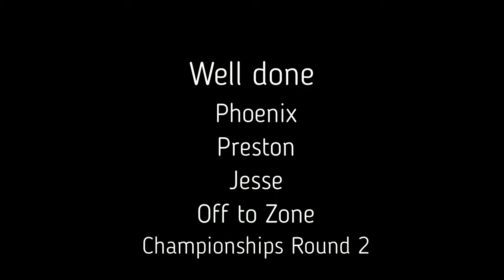Phoenix and Preston PSSA 2017 Championships Round 1 (Preston Revised)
Phoenix and Preston take out their age groups sprinting races in devastating fashion. So proud of them.

As Little athletics is finished and gone. Summers warm weather has left us. The early signs of cold winter starts to show in Autumn.

Phoenix and Preston embark on a new circuit.
The schools PSSA championships.

This is their story . Let the race begin!